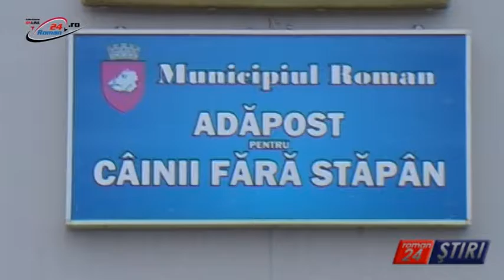CÂINII COMUNITARI DAU BĂTĂI DE CAP PRIMĂRIEI